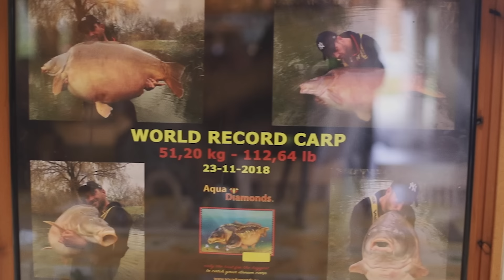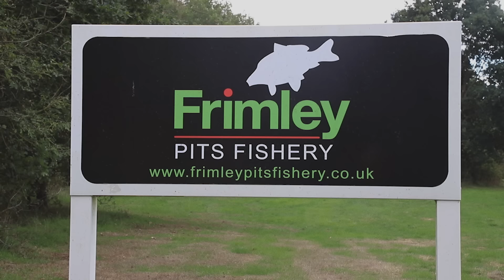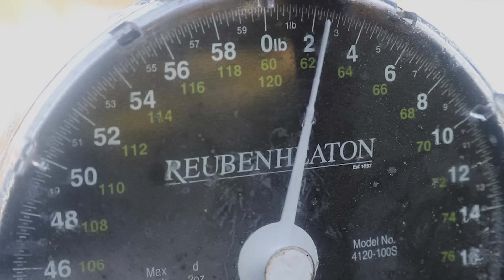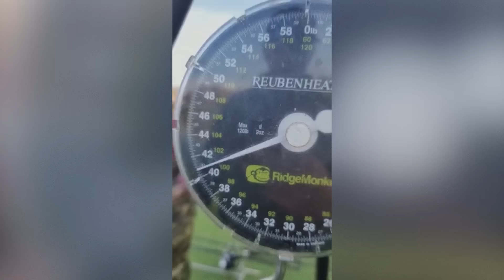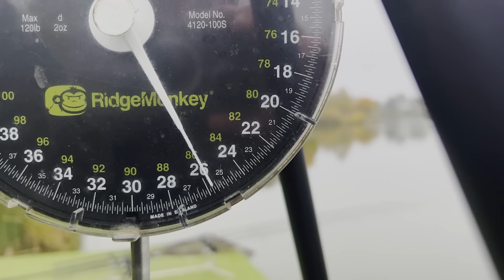100lb CARP: Dave's Carp Fishing Diaries #003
93lb ✅
97lb ✅
101lb ✅
85lb x5 ✅

Watch on as Dave nets some MEGA carp up to 101lb! Check out just how he did it and the rigs and tackle that did the business 🔥